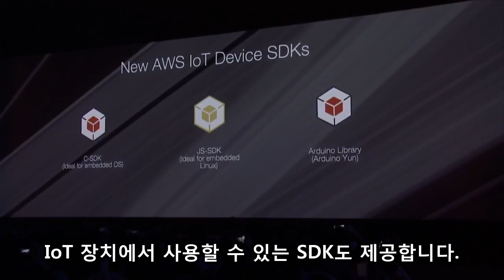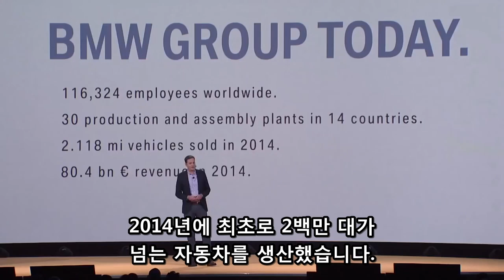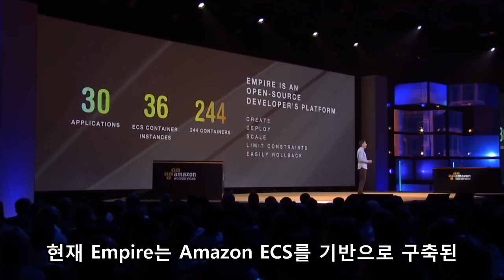re:Invent 2015 키노트 고객 사례 (2) - Intel, BMW, John Deer, Remind